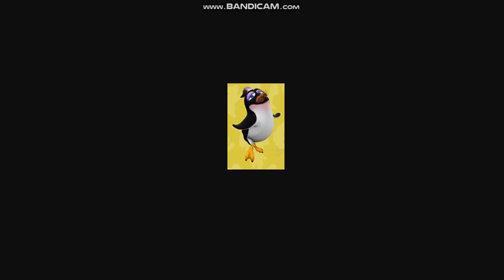little one characters sing i'm blue